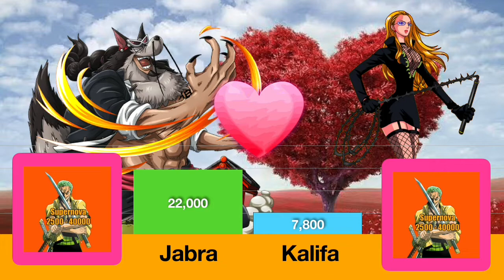couple in one piece (Fake) Power Levels